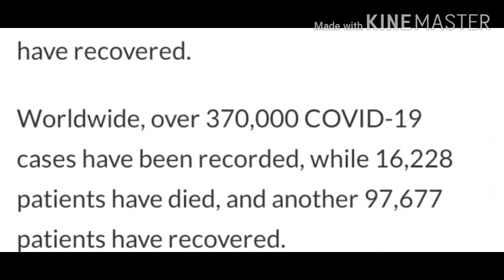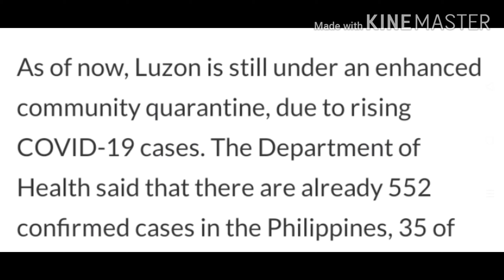RISA HONTIVEROS 'NO' for special power. of president DUTERTE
bukod tanging si Risa HONTIVEROS ang bumoto Ng NO para SA special power Ng pangulong DUTERTE.